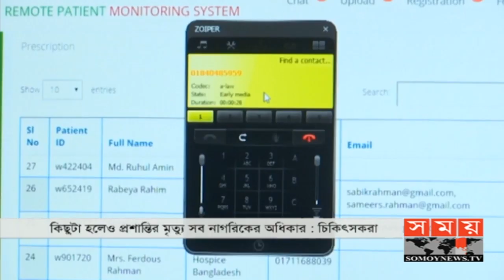শেষ গন্তব্যে প্রশান্তি | বদ্যি বাড়ি | Palliative Care | Somoy TV Health Program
বদ্যি বাড়ি
বিষয়: শেষ গন্তব্যে প্রশান্তি
উপস্থাপক: মুজাহিদ শুভ

অতিথি:
১। অধ্যাপক ডা. নিজামউদ্দিন আহমেদ
প্রাক্তন চেয়ারম্যান, প্যালিয়েটিভ মেডিসিন বিভাগ,বিএসএমএমইউ

২। ডা. রুবাইয়াত রহমান
মেডিকেল অফিসার, সেন্টার ফর প্যালিয়েটিভ কেয়ার, বিএসএমএমইউ

৩। সৈয়দ সাদেক মো. আলী
প্রেসিডেন্ট, প্যালিয়েটিভ কেয়ার সোসাইটি অব বাংলাদেশ